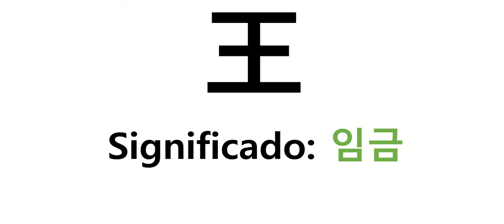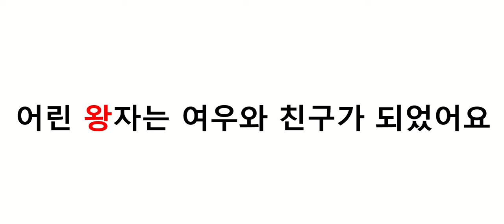[Idioma Paraiso Coreano HANJA 한자 33] 王 임금 왕 어린 왕자는 여우와 친구가 되었어요 El principito y el zorro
[Idioma Paraiso Coreano HANJA 한자 33] 王 임금 왕
어린 왕자는 여우와 친구가 되었어요 El principito y el zorro se volvieron amigos